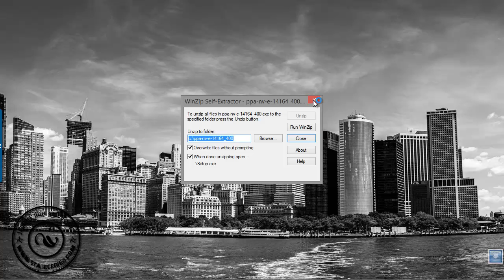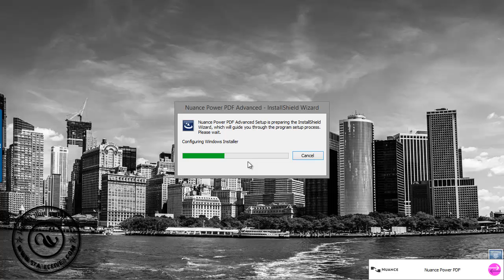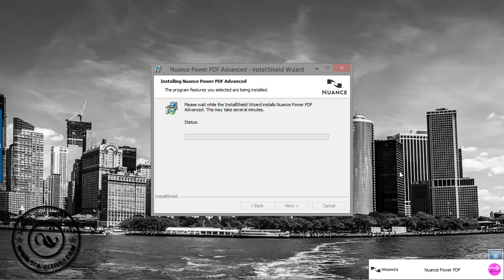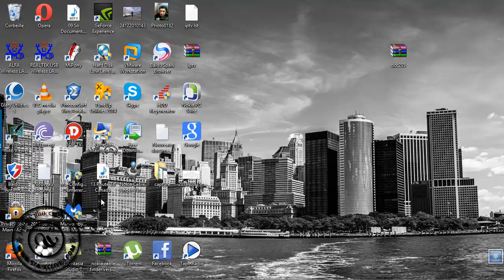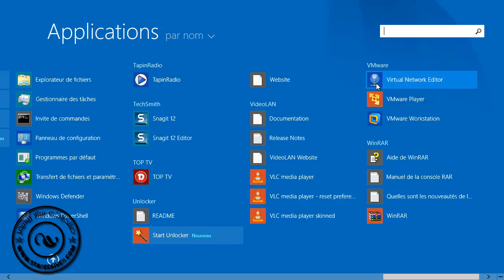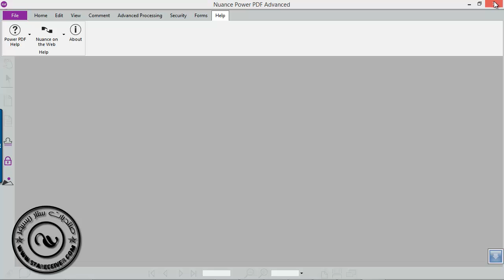تثبيت و تفعيل Nuance Power PDF Advanced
حصريات منتديات ستارريسيفر
شرح تثبيت وتفعيل  Nuance Power PDF Advanced 1.0
منتديات ستارريسيفر ترحب بكم